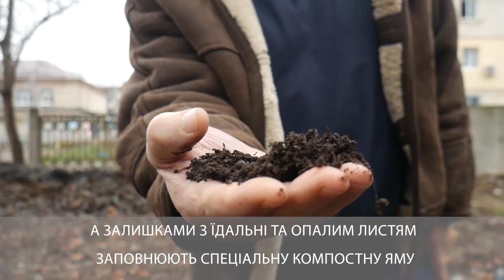Сміттєві гроші: як у херсонській школі сортують сміття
Щодня херсонці продукують близько 260 тонн сміття. Це майже 95 тисяч тонн на рік. Переважна більшість його — органіка, пластик, скло, папір, метал — потрапляє на міське звалище, яке мали закрити ще 2017 року. Але відходи досі складують просто  неба. А поки міська влада не розробила комплексну програму поводження з відходами, херсонці власноруч сортують сміття. Під час пошуку відповіді на питання «чи можна отримувати гроші зі сміття?»  онлайн-газета «Вгору» поцікавилася в активних містян, як вони сортують відходи, чому це роблять та як їм може допомогти херсонська влада.

Сценарій — Дмитро Багненко
Зйомка, монтаж — Устин Данчук